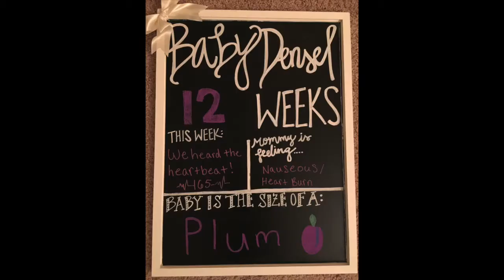Week 12 Bumpdate!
I am 12 weeks pregnant! Hear about my second doctor's appointment and if I am still nauseous!